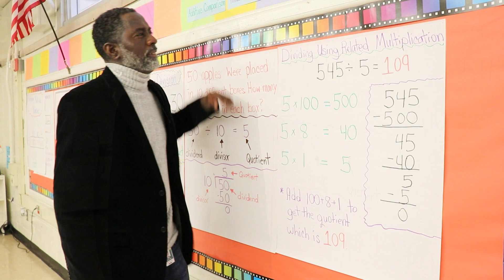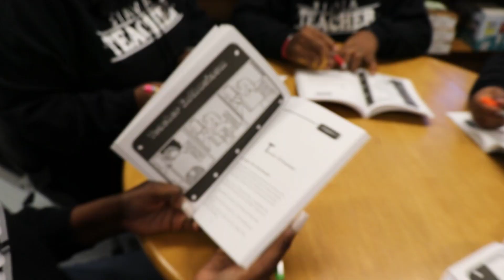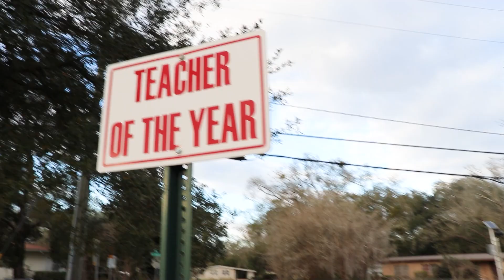I am a Teacher - Official Video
When teacher shortages are at an all-time high and it feels like there’s a huge departure from the profession, I wanted to proudly state that I am a teacher. This passion led me, a 4th grade teacher from Jacksonville, Florida, to record a song called "I am a Teacher" which celebrates educators all over the country.

This song was inspired by Chapter 5 (Teacher Enthusiasm) in my professional development book "If Instruction Isn't Engaging, I Quit." This is one of 8 songs that correlates with the various chapters.

Master Class (Student Engagement )
Enjoy over 50 videos and engaging ideas on my master class.

I am a Teacher (Amazon)

If Instruction Isn't Engaging, I Quit (The Book)